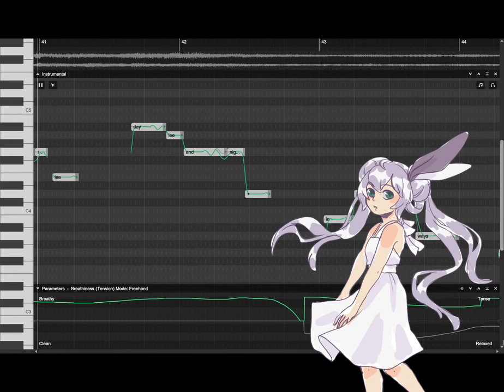【Eleanor Forte】Everything Stays 【SynthV cover】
Art, s5p and tuning by me.

uhhhh dunno what else to say here other than i hope you like it!!